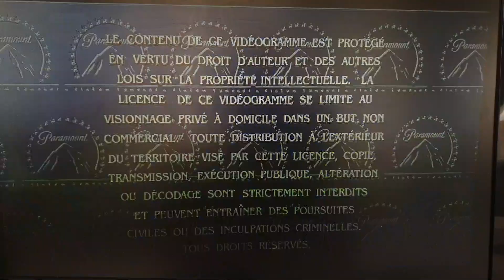Opening To Lucky Numbers (2000) 2001 DVD